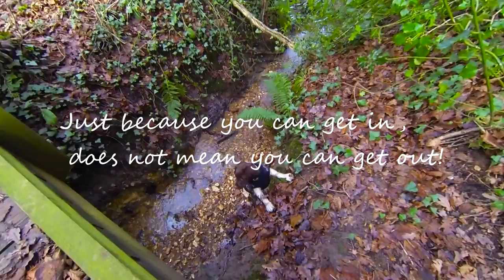josh4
Now fully inoculated Josh gets his freedom and experiences both open fields and woodland and the beach